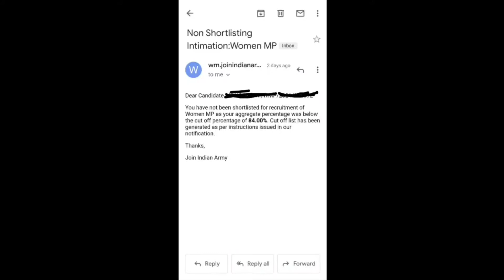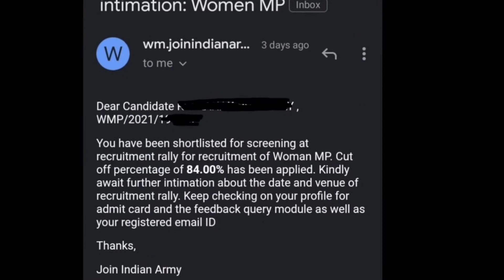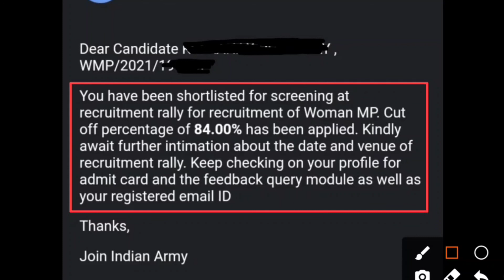चेक कर लो क्या आपको भी आया है ऐसा मेल । shortlisted gmail women military police recruitment 2021_22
womenmilitarypolicephysicalfitnesstest
womenmilitarypolicephysical2021
womenmilitarypolicephysicaltest

💥  इंडियन आर्मी के अधिक ओरिजनल पेपर 💥

जय हिन्द दोस्तो...अकॅडमी के इस Youtube Channel पर आप सभी को आर्मी भरती, आर्मी रिलेशन भरती, आर्मी परिक्षा की तिथी, SSC GD की भरती की जानकारी एवं तैयारी करवाई जाती है।

SSC GD:- BSF, CRPF, CISF, SSB, ITBP एवं
                 असम रायफल सेना भर्ती पुर्व प्रशिक्षण केंद्र.

TA :- Territorial Army Soldier GD

INDIAN ARMY :- सोल्जर GD, ट्रेडमैन, NA, क्लर्क,
टेक्निकल के विशेष एवं सम्पूर्ण तैयारी के लिए जॉइन किजिए

"पवार मिलिट्री करिअर अकॅडमी, रेडवा"
ता :- बार्शिटाकळी, जि :- अकोला ( महाराष्ट्र )

■ Note:- एजंट, दलाल आपको सिर्फ बेवकुफ बना सकता है,
                आपका सिलेक्शन नही कर सकता ।

● "पवार मिलिट्री अकॅडमी" के मार्गदर्शन से शेकडो युवाओ ने "फौजी" बनकर अपना भविष्य संवारा है, आप भी उनमें से एक हो सकते हो ।

● आपकी मेहनत + हमारे सालो का सफल मार्गदर्शन =
   आपकी सफलता ( याने आप का "फौज" में सिलेक्शन )

👉 अकॅडमी जॉईन करने के लिए दिए गए नंबरो पर संपर्क करिए।

                      ☆ भारतीय सेना राष्ट्र का गौरव ☆
"पवार मिलिट्री अकॅडमी का हरपल एक कदम सफलता की ओर"